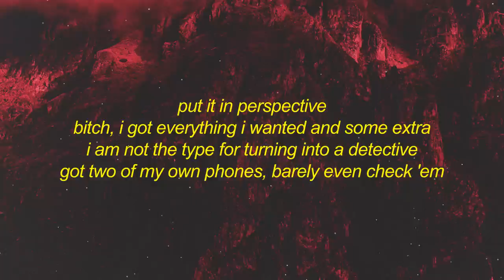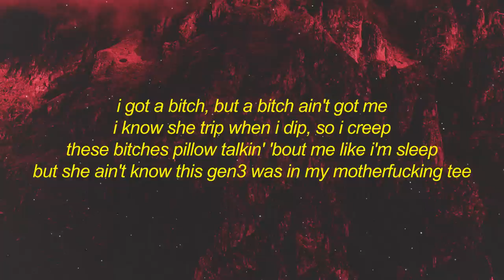Armani White - BILLIE EILISH. (Lyrics) | i'm stylish, glock tucked, big shirt, billie eilish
Stream Armani White - BILLIE EILISH. (Lyrics) | i'm stylish, glock tucked, big shirt, billie eilish

[chorus]
[verse]
i chеcked it, no guest list, so don't text mе